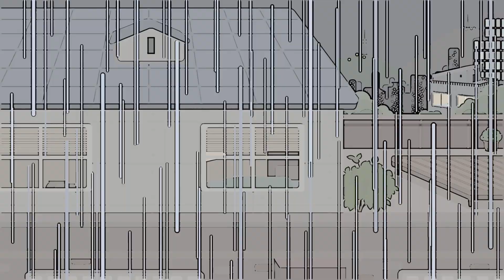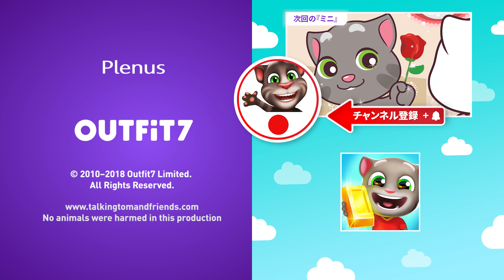トーキング・トムとフレンズ ミニ - ホラー映画の夜 (エピソード 14)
トーキング・トムと仲間たちがホラー映画の夜を開くことに決めた時は、ブキミなことはすべてスクリーンで起こることだと思っていた。だけどそれは間違いだった!

ボクたちといっしょに一生続く冒険に出かけよう! 宇宙人の侵略からロボットの大暴れ、ゾンビの発生、異次元への入口、宇宙への旅にいたるまで、ボクたちといれば楽しいことがいつまでも終わらない! ボクたちはトーキング・トムとフレンズ! 🤩🎬

ボクたちはトーキング・トム、トーキング・アンジェラ、トーキング・ベン、トーキング・ハンク、トーキング・ジンジャー、そしてトーキング・ベッカ。この世界で何かを成し遂げようとしているんだ。🌎 世界を変えるクレイジーな発明品を思いついたり、壮大な新しいミュージックビデオを作ったり、ボクたちはいつも大きな夢を持っているよ。
物事はいつも計画通りにはならないかもしれないけど、ボクたちはいつもお互いの背中を支え合っている。さあいっしょに行こう。ボクたちの冒険はおどろきがいっぱいで見逃すのはもったいない! 😁

ボクたちのとっても楽しいゲームの中で、ボクたちのことがもっとよく分かるよ!

よりいっそう楽しみたいなら、ボクたちの英語のチャンネルをチェック: